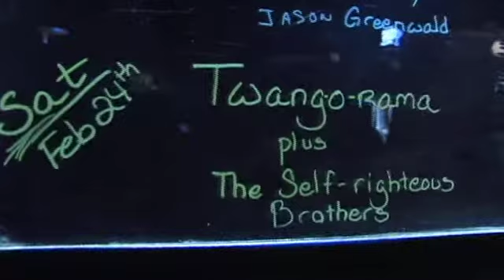TWANGORAMA - SIX/EIGHT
Six/Eight, by Jimmy Robinson. Twangorama, live at Carrollton Station (Eric Orlando, proprietor) New Orleans, Feb. 24, 2007.
Jimmy Robinson, Phil deGruy, Cranston Clements, guitars
Paul Clement, bass - Mark Whitaker, drums.
video by tombone98